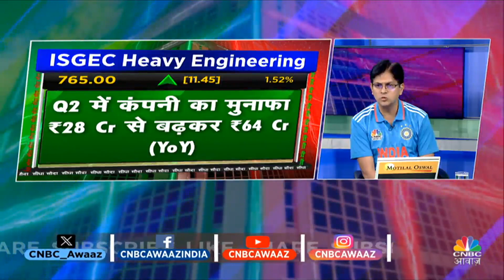Share Market Today | Top 20 Stocks: बाजार में कौन से स्टॉक्स से बनेगा पैसा? | Business News | CNBC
Global Market Cues है इस समय बेमीसाल, आज Intraday में इन Stocks में जरूर करें निवेश. देखें वीडियो.